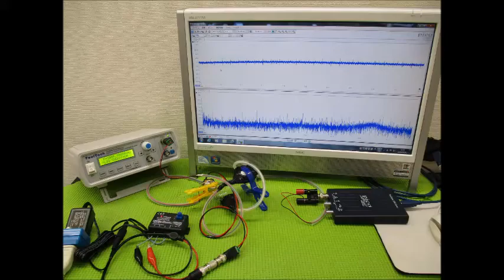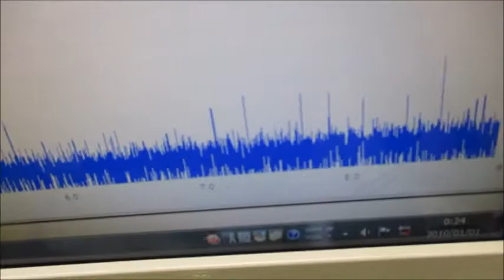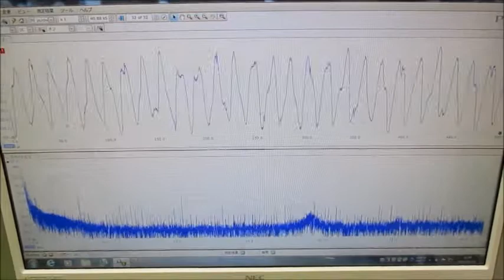オリジナル製品：超音波発振プローブを利用した超音波制御技術